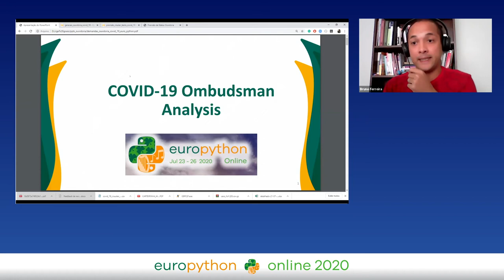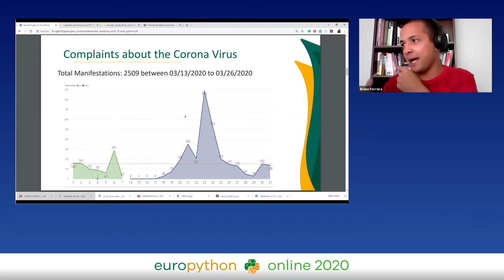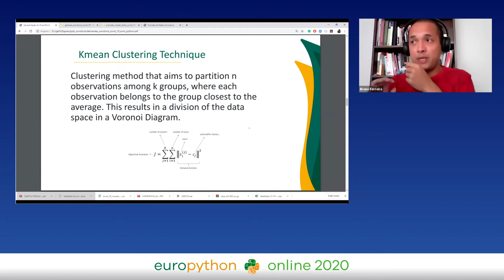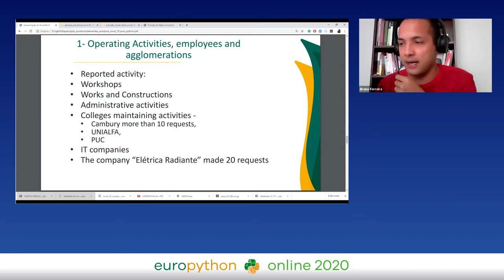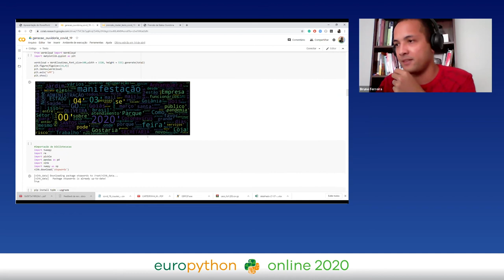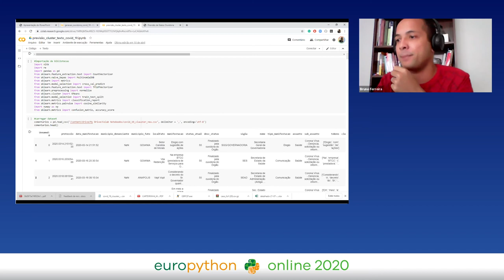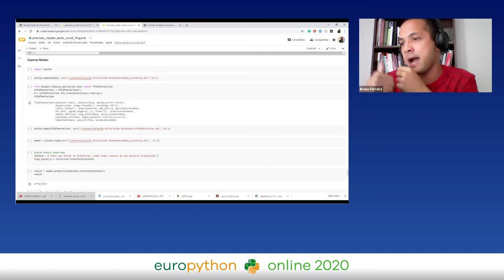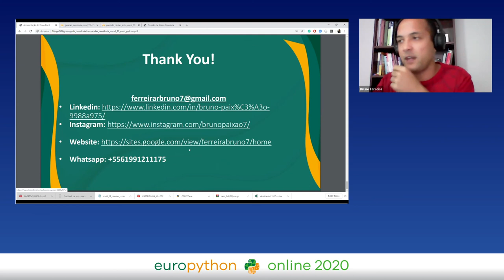Bruno Paixão - Digital Transformation in the fight against Coronavirus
"Digital Transformation in the fight against Coronavirus
EuroPython 2020 - Talk - 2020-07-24 - Brian
Online

By Bruno Paixão

The Corona Virus - COVID-19 pandemic caused a significant impact on public services. In particular, it brought a massive digitalization of services that were offered in person. In addition, there was a great deal of pressure on official channels, whether to seek a service or to report a fact. Qualified and official information becomes an element in combating the pandemic. Knowing where to look for information, reporting a fact or getting a qualified response are essential steps to maximize the efficiency of the citizen's decision-making process, especially in a scenario of such uncertainty. The State has a fundamental role, whether as an inducer, executor or provider of the means necessary for information and decision-making to be effective at that time.
Connected by the growing demand, the State of Goiás, through the State's Comptroller General, published a series of technological tools with the objective of bringing information to the citizen, promoting social control and improving public policies to fight the Coronavirus.
This document seeks to show how technological tools were adopted and implemented in terms of transforming the ombudsman channels in the State of Goiás through the State's Comptroller General in actions to combat the Coronavirus pandemic. The document seeks to show how the transformation of the ombudsman channels occurred through machine learning techniques and data visualization.